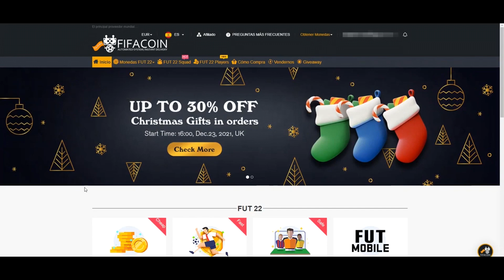ASÍ ME FUE CON GINOLA EN FUT CHAMPIONS! | FIFA 22 ULTIMATE TEAM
💰 Página de monedas rápida y fiable prepárate para los TOTY!

💸 Si quieres comprar juegos o FIFA Points en Eneba tienes las tarjetas mucho más baratas!

Nuevo resumen de FUT Champions con Ginola! 🥵

Hola, soy PikAHiMoViC! Antes subía Call of Duty, quizás me conociste por mis trolleos y ninjas en Modern Warfare 3 o Black Ops 3! Desde hace unos años solo subo vídeos de FIFA pero quizás algún día vuelva al COD, al Warzone juego a veces en directo pero soy bastante cojo! 😂

Este año en FIFA 22 Ultimate Team intentaré subir el resumen de los clasificatorios de FUT Champions, además de los 20 partidos de cada jornada! Haré reviews de mis equipos y de los jugadores meta que salgan en objetivos y SBC, también haré vídeos analizando equipos de suscriptores para ayudaros a mejorar vuestras plantillas y mucho más! Me gusta más hacer vídeos jugando que abriendo sobres, pero también subo vídeos de Pack Opening cuando ponen mejoras, o salen las recompensas de FUT Champions, Division Rivals y Squad Battles! Suelo abrir sobres de suscriptores en mis directos así que luego podrás salir en mis vídeos! 😜

Me gustaría subir mis series míticas como el Road To Primera División sin ayuda, los vídeos de risas en Clubes Pro con mis amigos y los Equipos Denigrantes trolleando en Temporadas Cooperativas! Quizás también vuelvan mis Retos en Ultimate Team! :)

No subo tutoriales de formaciones, tácticas y skills para mejorar, pero con mis vídeos te echarás unas risas! 😍

Todos los días hago directo en Twitch para ver el contenido del día en FIFA 22 y luego subirlo aquí en YouTube!

Si has llegado hasta aquí pues muchas gracias! :)